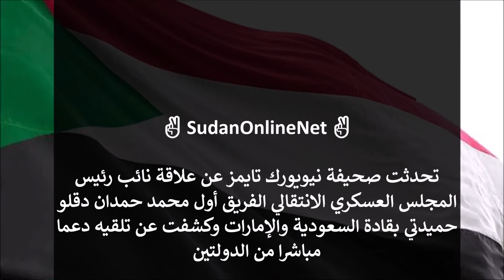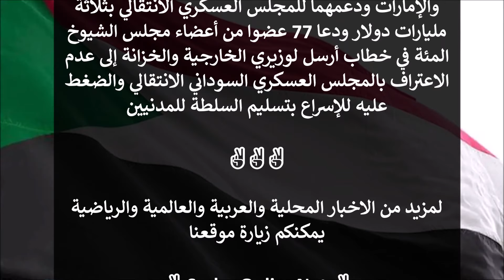ضغوط على البيت الأبيض للتحرك بفرض عقوبات على البرهان وحميدتي